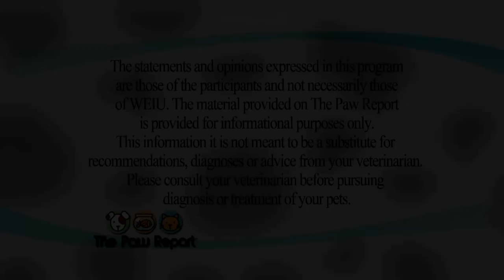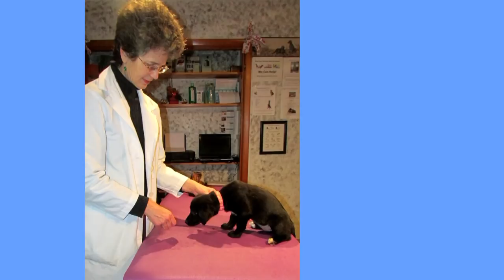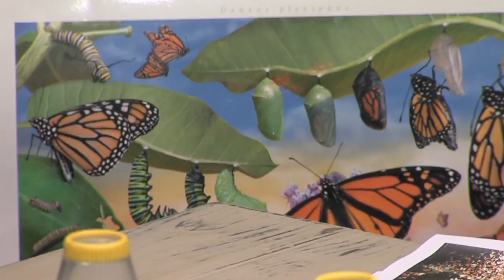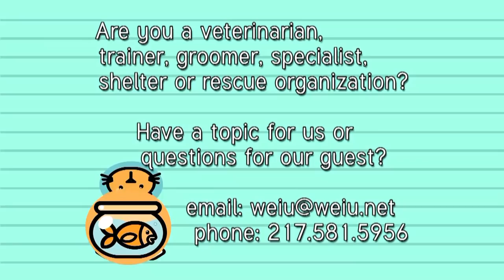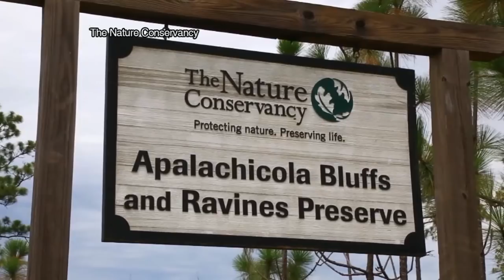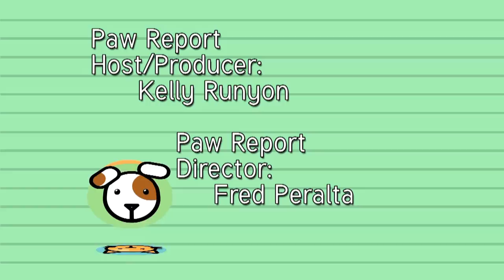The Paw Report, Episode 711 - Monarch Butterfly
Jennifer Tariq of Douglas-Hart Nature Center in Mattoon, IL, talks about the Monarch Butterfly.